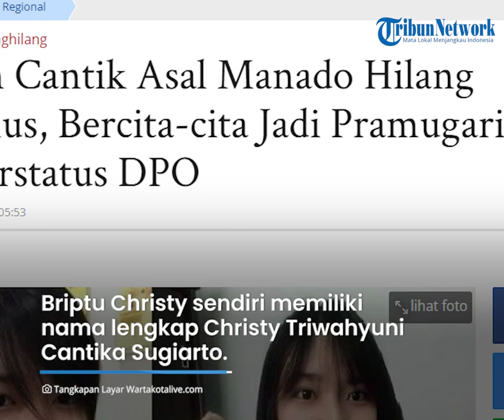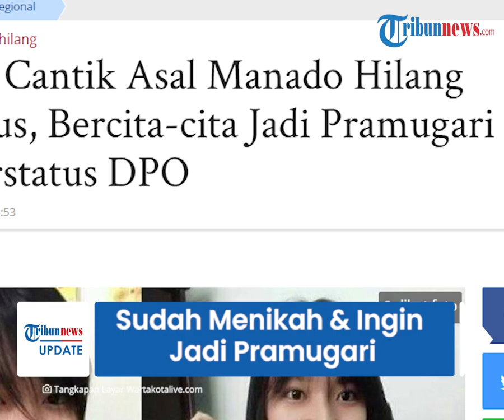Fakta Kehidupan Briptu Christy Polwan yang Hilang Misterius, Sudah Menikah & Ingin Jadi Pramugari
TRIBUN-VIDEO.COM - Polwan bernama Briptu Christy Sugiarto yang menghilang sejak November masih dilakukan pencarian.

Kini, Polresta Manado memasukkannya menjadi buronan atau Daftar Pencarian Orang (DPO).

Ternyata, dulunya Briptu Christy ingin menjadi pramugari.

Namun, cita-cita itu kemudian berubah hingga kemudian ia menjadi Polwan pada 2014.